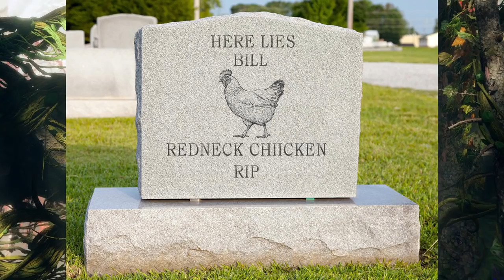God Of War Playthrough - Burp Serpent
God Of War Playthrough! Thick, Appsro and Simon walk us through our second leg of this series and we meet a Burp Snake.